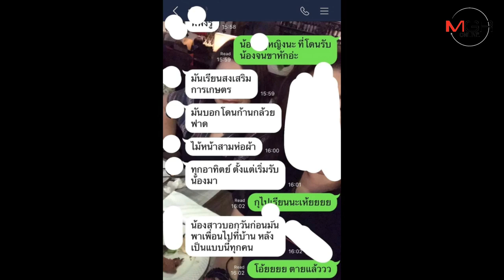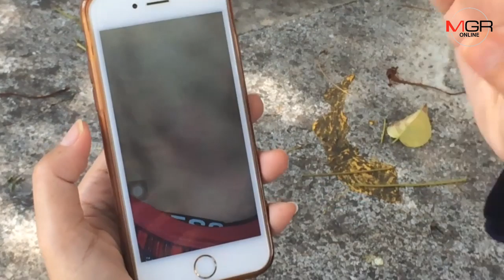แม่แฉ ม.ดังเชียงใหม่รับน้องโหด ลูกชาย นศ.ปี1ถูกรุมทุบหลังกระอัก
ศูนย์ข่าวเชียงใหม่-โซเชียลแฉ ม.ดังเชียงใหม่รับน้องโหดจับทรมานทุบหลังน่วม โดยแม่ของหนึ่งในรุ่นน้องที่ตกเป็นเหยื่อ เผยน้ำตาคลอ ลูกชาย นศ.ปี1 สาขาประมงสุดทนถูกเล่นงานจนต้องลาออกทั้งที่ยังไม่จบเทอมแรก แจ้งความ ตร.แล้วไร้คืบหน้า